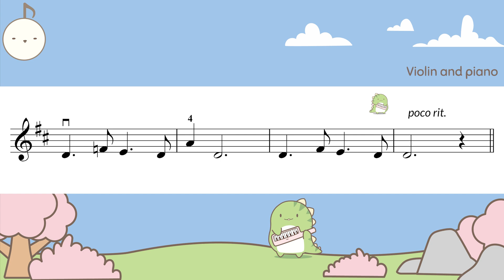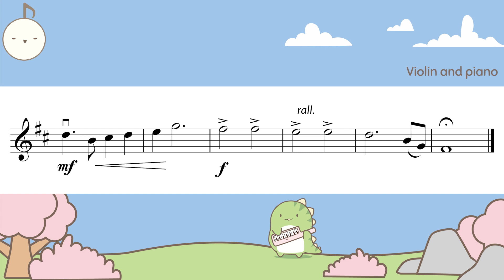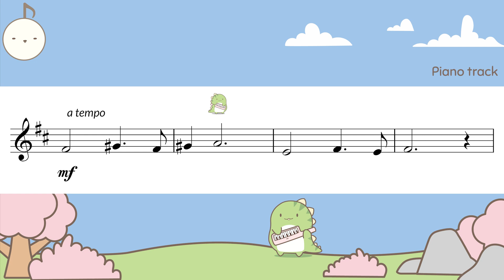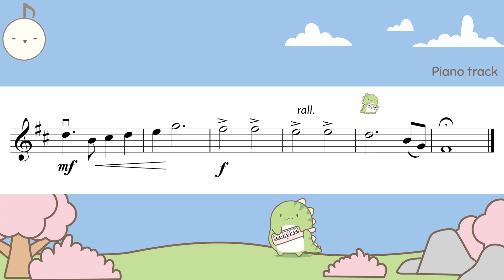(Fast) Climb Ev'ry Mountain ABRSM 2024 Violin grade 2 (B1)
Climb Ev'ry Mountain: from The sound of Music by Richard Rodgers & Oscar Hammerstein II

ABRSM 2024

0:00 Performance track
1:59 Piano track